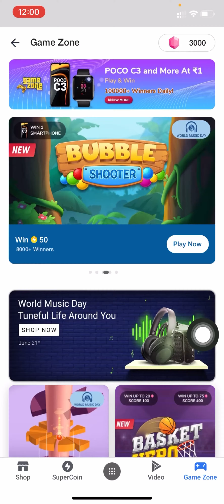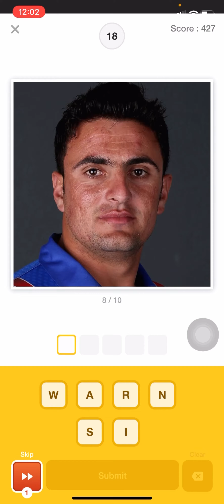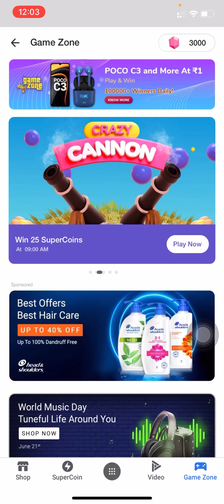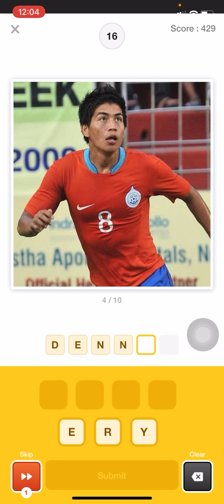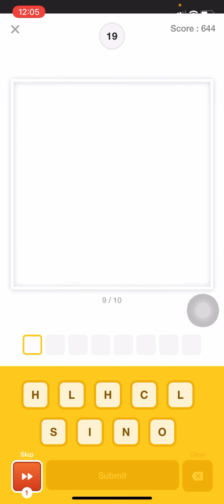Flipkart Guess What Quiz Answers Today | Sports Special | Win Poco C3, Gems, SuperCoins 21 June 2021